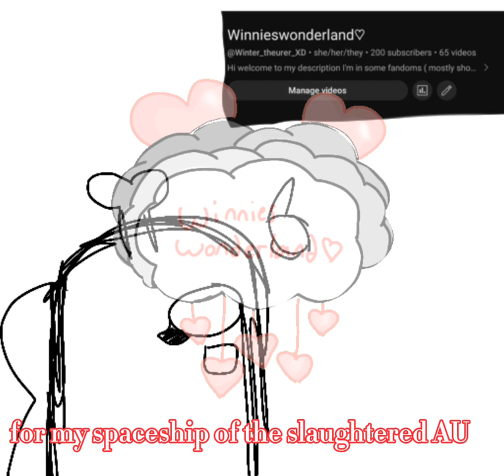GUYS TYSM FOR THIS IM SO HAPPY!!!!